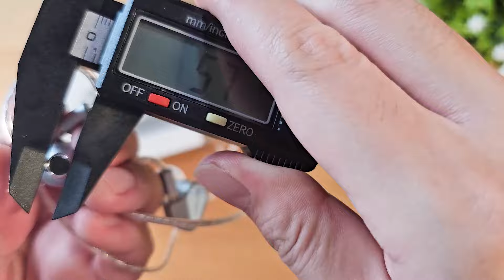Resep Wangi Tanpa Karakter Anime 🥰- REVIEW IEM TANCHJIM X HIFIGO 4U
Thx to Hifigo

0:00 : INTRO
2:33 : PACKAGING
3:47 : BUILD QUALITY
6:26 : FITTING
8:13 : SOUND QUALITY
14:08 : PROS & CONS
15:40 : COMPARISON
17:30 : CONCLUSION

SPECS TANCHJIM 4U :
DRIVER TYPE                  1 Dynamic Driver
WIRED CONNECTIVITY  3.5 mm Input
MICROPHONE                 No
COMPATIBILITY              Universal

Setup Yang digunakan:
Shanling M0 Pro
Amp TOPPING A90 + GUSTARD X16
S23U + K20 Pro

kotak donasi buat beli beras :
1. bisa klik SuperThanks :)